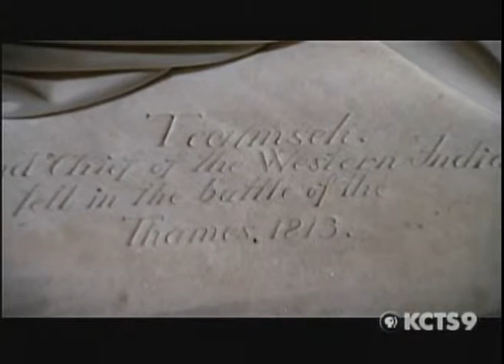2of5 Tecumseh's Vision splitter 07